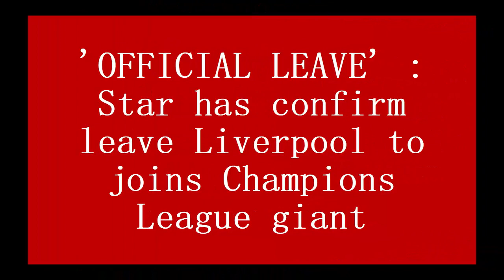'OFFICIAL LEAVE' : Anfield legend has confirm leave Liverpool to joins Champions League giant